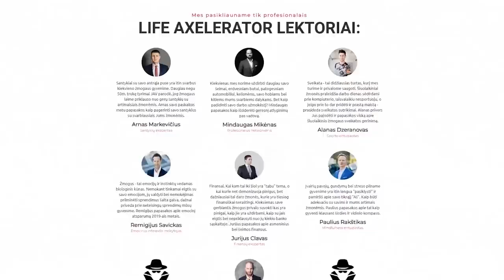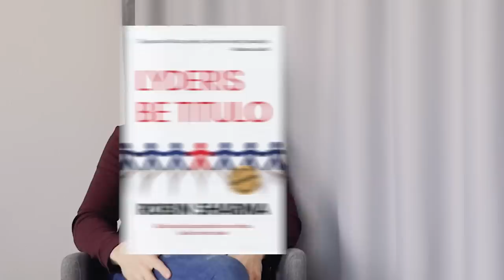SVAJONĖS. MOTERYS. VERSLAI // JOLANTA CHLEVICKIENĖ // ZIZAS PODCAST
Jolanta Chlevickeinė - super moteris. Veikli, apsiskaičiusi, įdomi bei daugialypė pašnekovė. Jolanta galima pamatyti vis dažniau įvairiuose renginiuose bei konferencijose, kuriose ji skatina moteris (ir ne tik) siekti savo svajonių, tinkamai suplanavus dienotvarkę mėgautis gyvenimu. Jolanta taip pat padeda užmegzti verslo ir ne tik ryšius, būtent tai ji darys ir Life Axelerator 2019 metu:

Palikit čia savo mail'ą ir mes atsiųsime Jums nuolaidos kodą audio knygoms

Mano knygą "(Ne)adekvatus Aš" galima jau DABAR užsisakyti čia. Siunčiam į bet kurį pasaulio tašką:

Dėmesio! Konkursas! 5 prizai:
1) M. Robbins "5 sek. taisyklė"
2) Bet kuri audio knyga iš Audioteka.lt
3) 1val. skype skambutis su manimi

Sąlygos:
1) Paspausti "LIKE" šiam video
2) Užprenumeruoti mūsų kanalą
3) Pasidalinti video su draugais
4) Parašyti įdomų komentarą apačioje

Mes turim tikslą 100 000 prenumeratorių šiais metais, padėsit mums įgyvendinti jį?